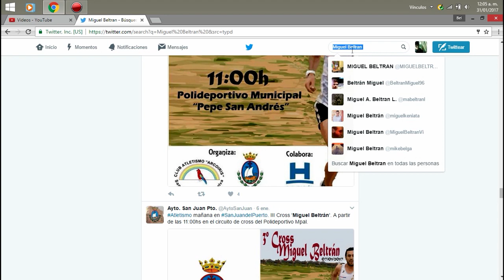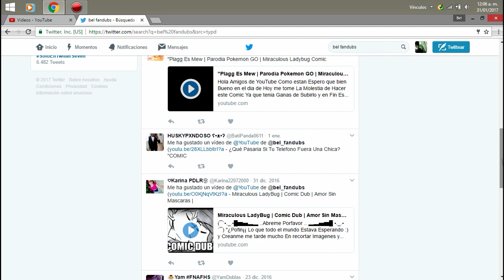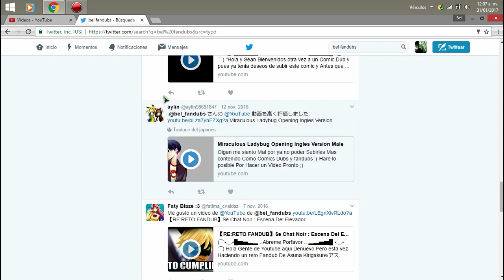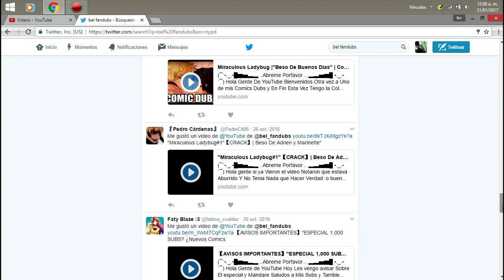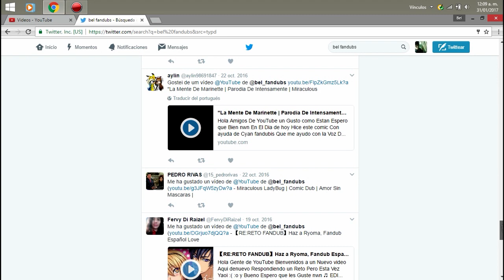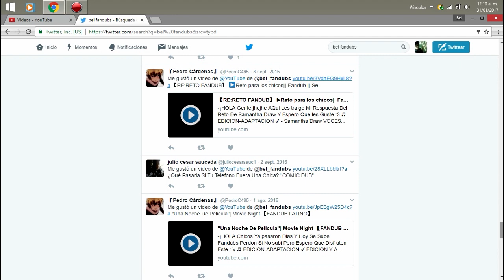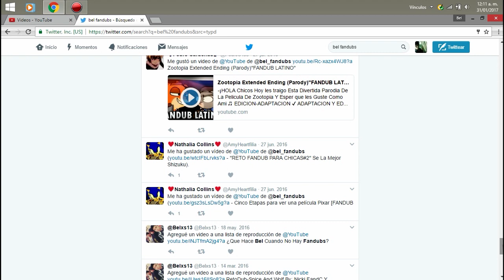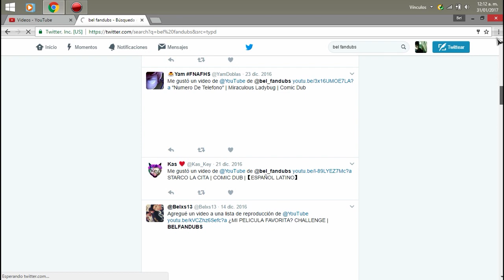¿Quienes Les Gusta Mis Videos? | Viendo Mi Twitter #1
(¯`•._.•█▆▅▃▂ ..Abreme Porfavor ..  ▂▃▅▆█ •._.•´¯)

Hola chicos de youtube Como estan y Bueno en el Dia de hoy Cheque mi Twitter y quise hacer un video Reaccionando de quienes les Gusta Mis videos :)